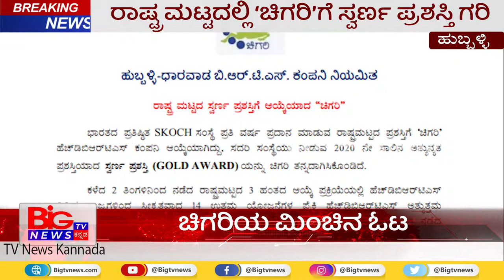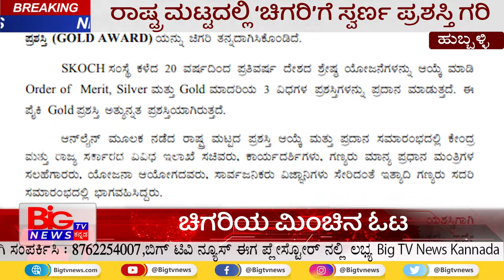ಚಿಗರಿಯ ಮಿಂಚಿನ ಓಟ || HUBLI-DHARWAD BRTS || BIG TV NEWS